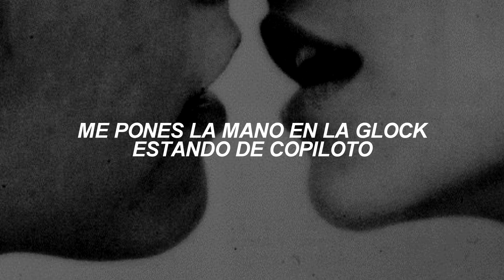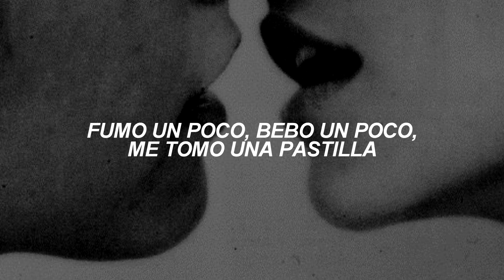Travis Scott - sdp interlude extended (Español)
Letra:

[Verse 1]
You taste good like soul food
Parked up outside in the old-school
The new me back with the old you
A dog always find his way back home and it's so true
Make it home, fall through and pop one
You know the motto's: "Smoke some, drink some, pop one"
Got your hand on my Glock while your ass ride shotgun
High, high stakes, we risk it every day
Ride around, around
I know fuckin' ugly niggas just not fun
Had to zero out the fade 'cause I'm not one, yeah, yeah

[Verse 2]
(Yeah, yeah, yeah, yeah, alright)
I'ma run through
On the front stoops all gettin' ran through, yeah
Right, ball with it
Yeah, I'm in a cat call with it
Yeah, I made phone calls with it
Yeah, I made bank calls with it, yeah
And H-Town lately where you find me, yeah
Ride 'round city, no ID, yeah
Back of the Benz where I find peace, yeah
Beats popular
And me notchin' this
From doo-wop and 'em